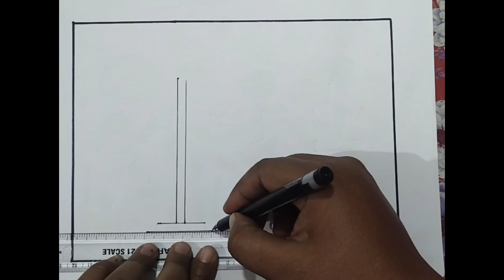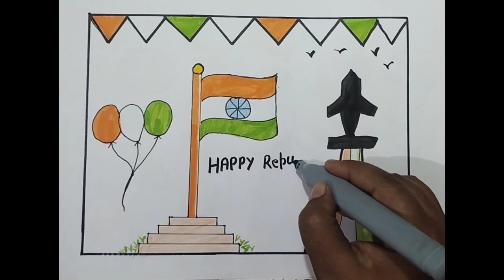so cute tiranga drawing || how to draw a republic day easy drawing and colouring happy republic day